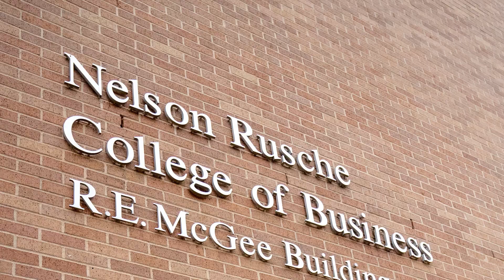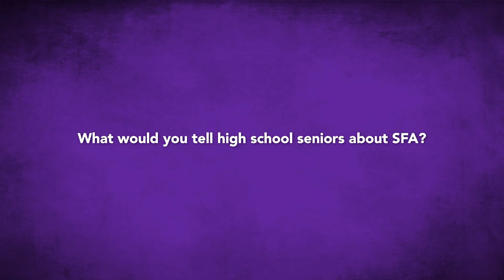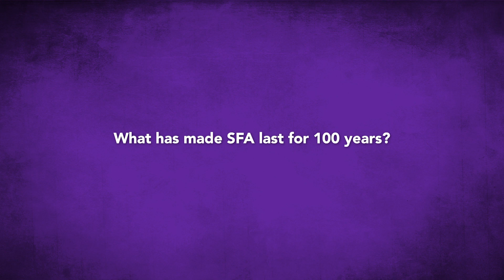Centennial Conversations - Greg Arnold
An interview with Greg Arnold as Stephen F. Austin State University celebrates it's centennial.